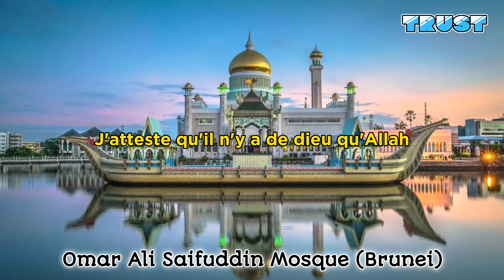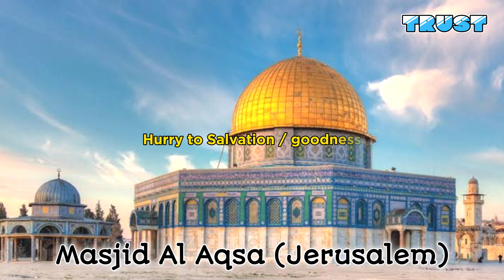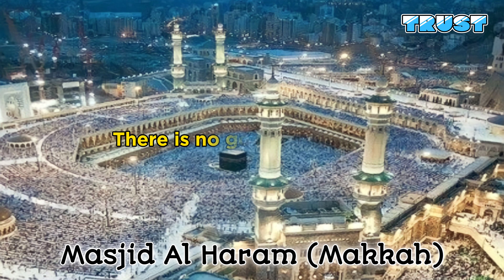Adhan, beautiful voice 🕋 Release your stress 🕋 English, French.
As per your interest and request:
adhan beautiful voice
azan beautiful voice
adhan beautiful voice recitation
adhan makkah
adhan madinah
adhan call to prayer
adhan meaning in english
azan meaning in english
adhan meaning in french
Watch this short video to know about these things.
💗 Muslims are called to prayer (in the mosque) through the Adhan. It is very pleasant to hear the Adhan (call to prayer), it is melodious. The meaning of Adhan is very significant. A beautiful Adhan (Azan) is played in the video. And the meanings are described in English and French.
Les musulmans sont appelés à la prière (à la mosquée) à travers l'Adhan. C'est très agréable d'entendre l'Adhan (appel à la prière), c'est mélodieux. La signification d’Adhan est très significative. Un bel Adhan (Azan) est joué dans la vidéo. Et les significations sont décrites en anglais et en français.